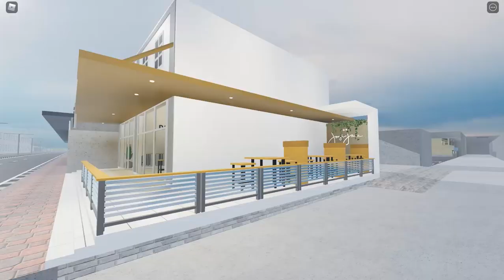Akhirnya Rilis Juga | Roblox Car Driving Indonesia V5 Update (CDID)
MarKiView, Mari Kita Review :D 😁😀